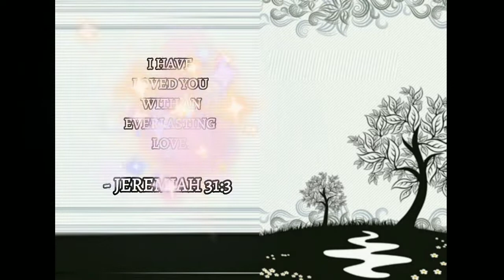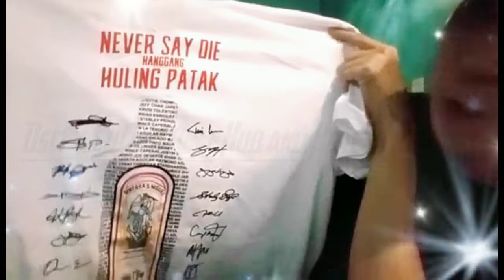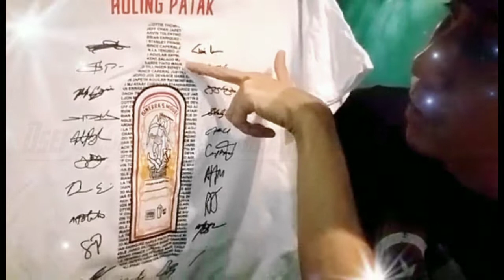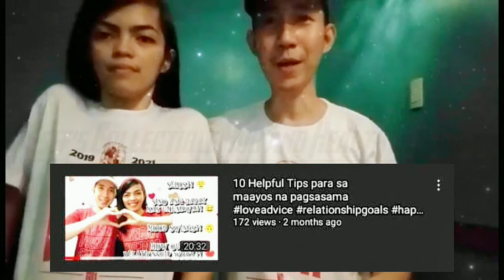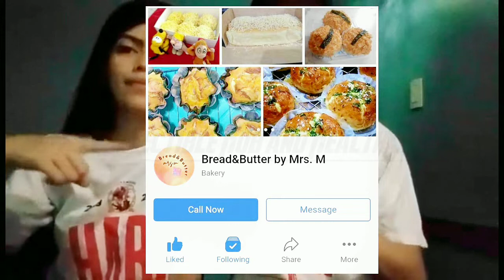Unpacking our Brgy. Ginebra Champ Shirt | Bagong couple shirt namin ni MoChuisle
Barangay Ginebra Championship Shirt (Back to Back Governor's Cup Champion) Sobrang nakaka proud magsuot ng kahit anong klaseng merch. basta may tatak ng G1nebra dahil kaakibat sa pangalan ng koponang ito ang NEVER SAY DIE attitude 💯 Salamat sa Facebook group naming TEAMNSD 👍😉

Good quality WWE & NBA Cards, and Best Herbal Supplement Chocobambam, Best Liniment Stingray Therapeutic Spray, and Best Natural Eye Dropper Drop It Natural 💯👌😉🇵🇭